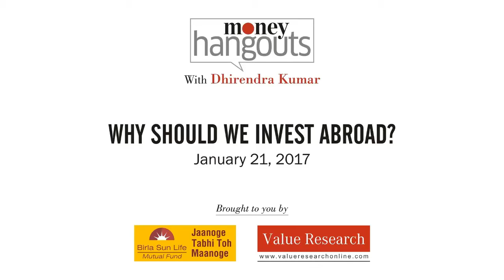Why should we invest abroad? - Brief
India’s share of world GDP is 3%. Should 100% of your portfolio be invested in Indian stocks and bonds? History has shown us time and again that countries are hit by various political, social, economic and ecological events that affect them alone or far more than the rest of the world. India is one of the world’s fastest growing economies and holds great promise, but that shouldn’t stop you from putting your eggs in different baskets. So how do you go about doing this?